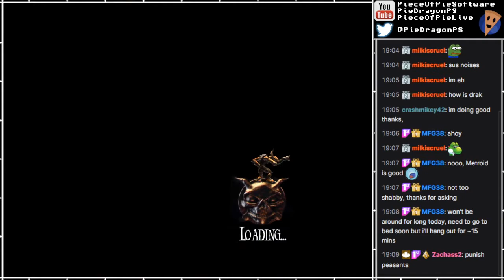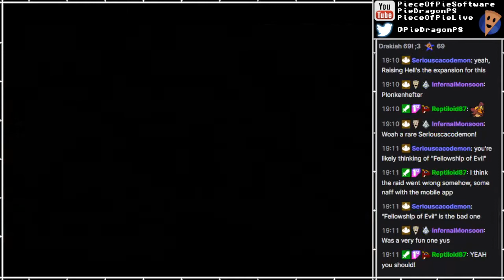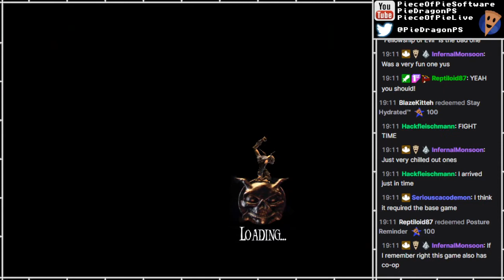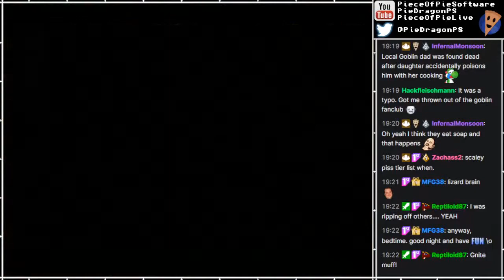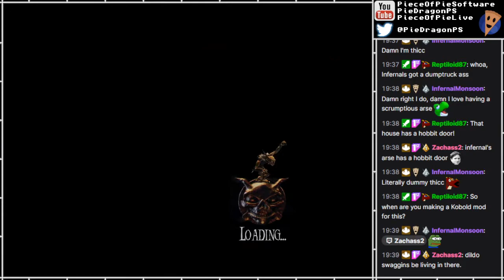PS - Overlord [2]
Part 2
[FIRST-TIME PLAYTHROUGH]

Continuing a game tried in Trying Various Games #28.